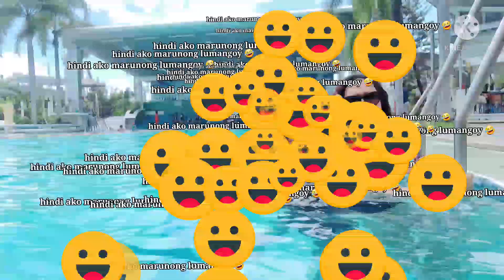How to swim??? HELP!!! Just Rreych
Vlogging with Fun 👬💞👍
Let's beat the heat of summer.